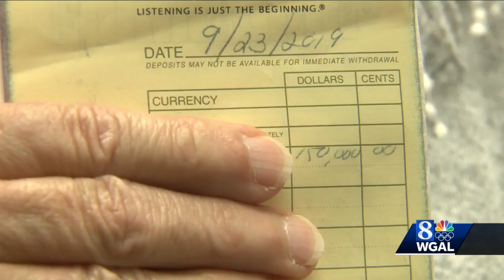Stranger donates $150,000 so Akron Borough can buy new dump truck